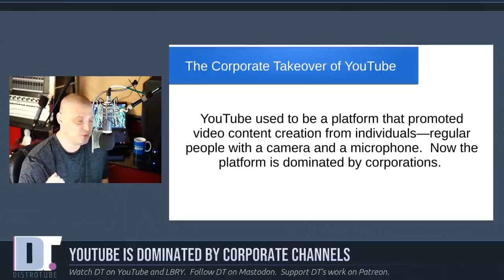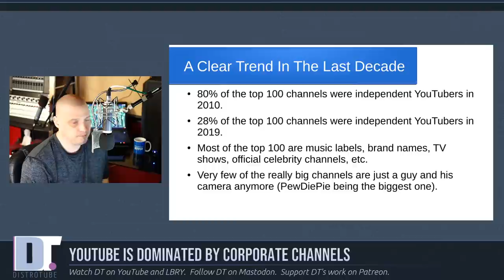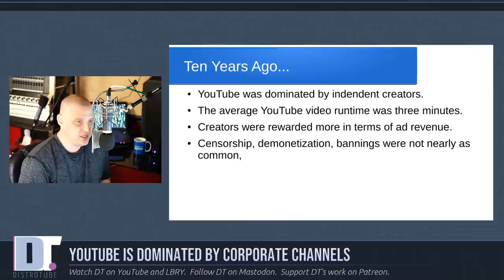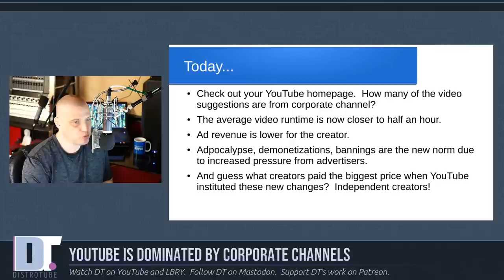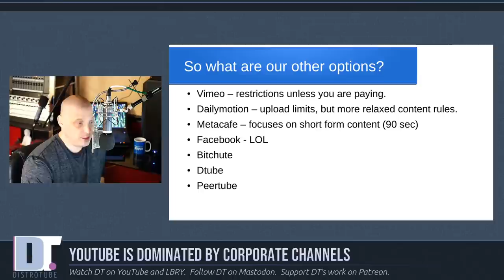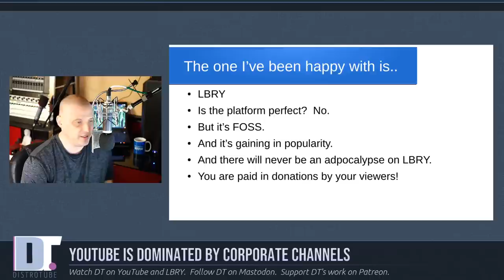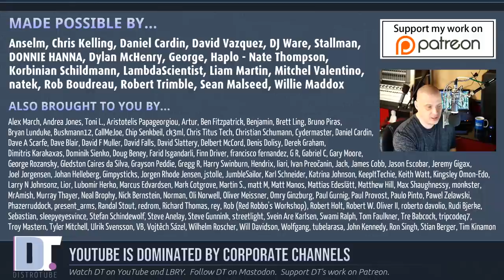Is YouTube A Dying Platform?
YouTube has changed a lot in the last ten years.  Where YouTube was once dominated by the independent content creator, it is now dominated by corporate channels.  YouTube has lost its soul.  Are there any good alternatives to YouTube?